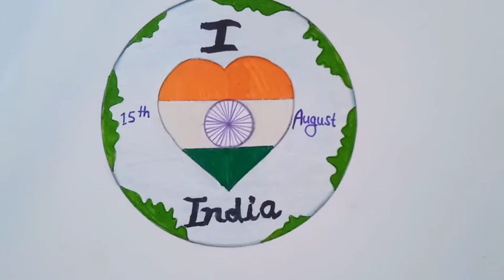Independence day special drawing / Independence Day drawing in circle /very easy drawing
Hey guys!!
I hope you are doing great and enjoying yourself also.
In this video, I have drawn a happy independence day drawing. I hope you will enjoy it. 😊

Please give me your feedback in the comment box😊

guys for your love and support ❤️
Stay Happy and healthy 😍
Stay connecting and supporting 😉
love u to all guys ❤️😘

Thanks ❤️
Good luck 💖